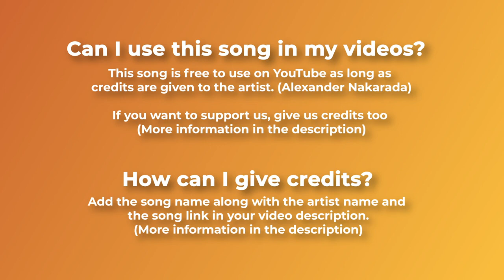☠️ Pirate Music Pirates Of The Quarantine by Alexander Nakarada 🇳🇴